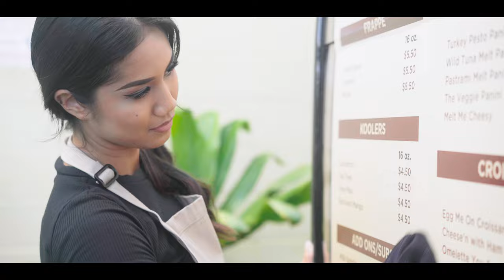Josh Tatofi - Good Morning Beautiful (Official Music Video)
Josh Tatofi performing Good Morning Beautiful

Produced, mixed and mastered by Jason "J-Vibe" Farmer @HitFarm